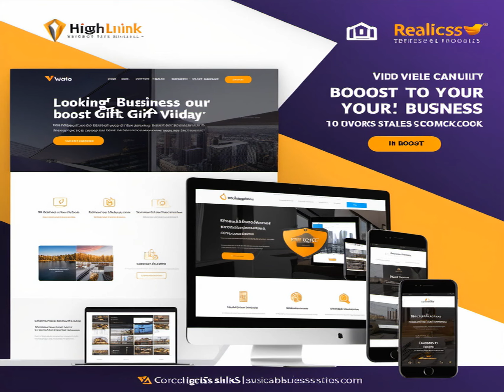Boost your business with an exclusive gif video platform!!!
Stand out from the competition with impactful visual content. Boost your business with our video and gif platform. We're here to attract more customers, create a memorable impact!! Leave a message.
LINK AND COMMENT